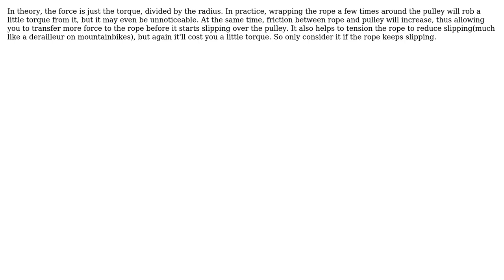Engineering: Torque Required to Drive Capstan and Bow (2 Solutions!!)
Engineering: Torque Required to Drive Capstan and Bow

With thanks & praise to God, and with thanks to the many people who have made this project possible! | Content (except music & images) licensed under CC BY-SA | Music | Images & others | With thanks to user kamran user Bart user Akol and the Stack Exchange Network Trademarks are property of their respective owners. You are responsible for your own actions.